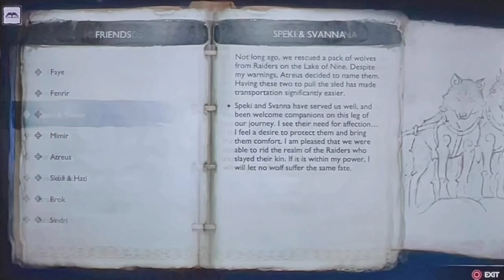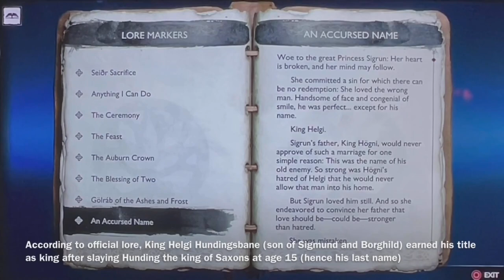YMZ’s God of War Ragnarök Part 34 - Smack Dabbling in Midgard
With Atreus and Kratos now fully separated from each other, will Atreus succumb to Odin's powers of persuasion and join Asgard, or will Kratos finally reunite with his son before it is too late?

EDIT:
(P.S. Sorry if the first half of the video consisted of mainly CC subtitles; somehow, half of my editing process got wiped out and I didn't noticed until I checked my videos)